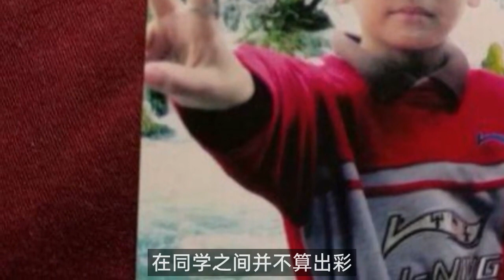彭昱畅、张子枫，是如何从“假CP”混成“真兄妹”的？